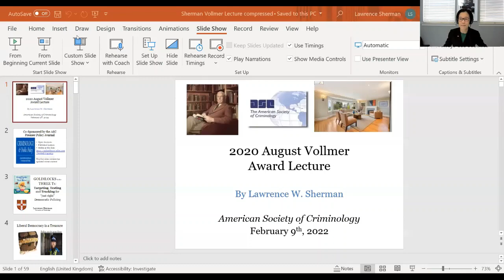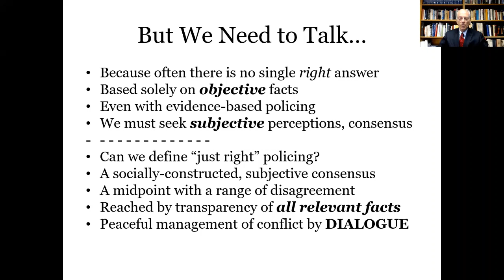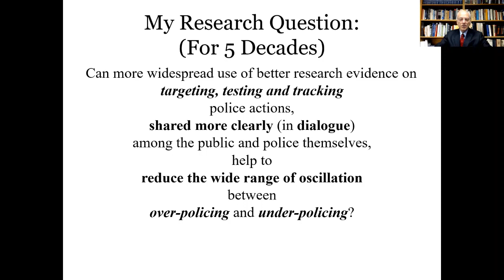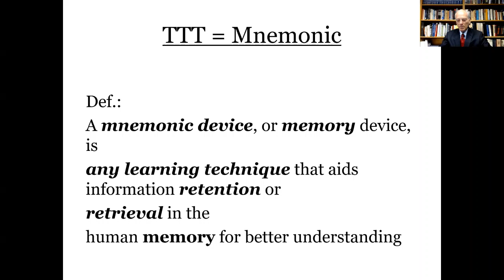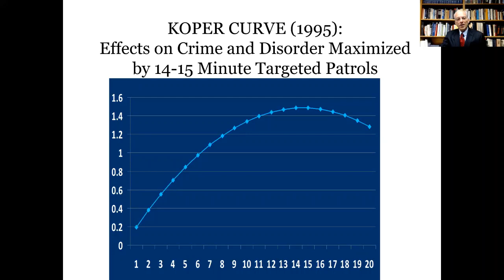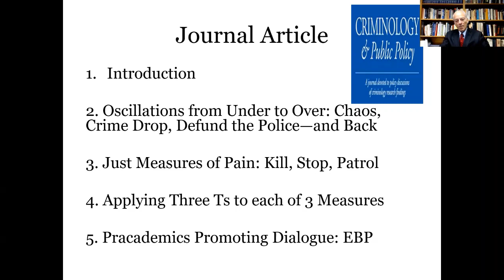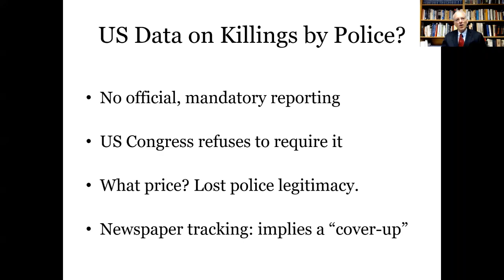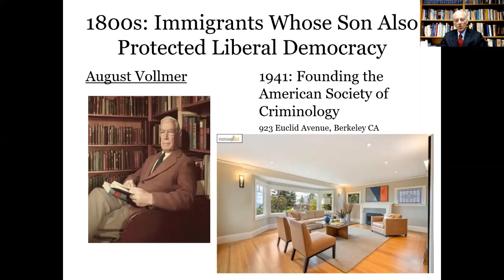The 2020 Vollmer Award Address featuring Lawrence Sherman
The 2020 Vollmer Award Address, featuring renowned policing scholar Professor Lawrence Sherman of the University of Cambridge. The published paper in Criminology & Public Policy, the flagship policy journal of the American Society of Criminology, is located